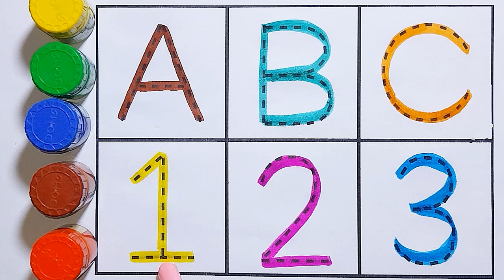One two three, 123, 123 Numbers, learn to count, ABC, ABCD, 1 to 100 counting, alphabet a to z, 09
ABC
Abcd
Abcdef
12345
One Two
alphabets
a to Z alphabets
1 to 100
abcd
a for apple, b for ball
1 to 20
an se anar wala
ABCD
1 to 100 tak